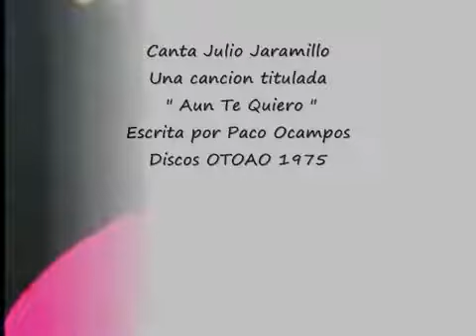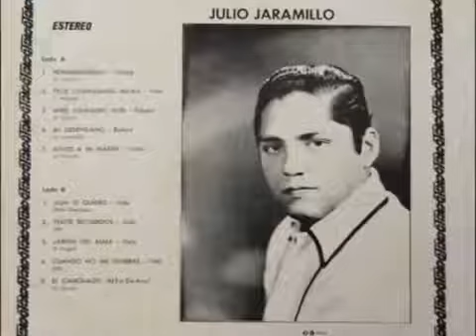Julio Jaramillo Aun te Quiero Vals YouTube